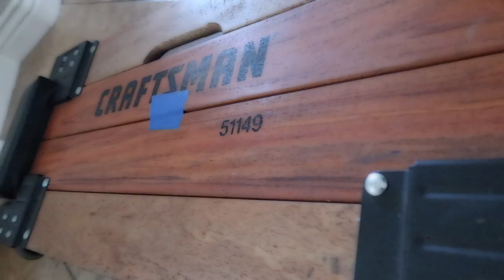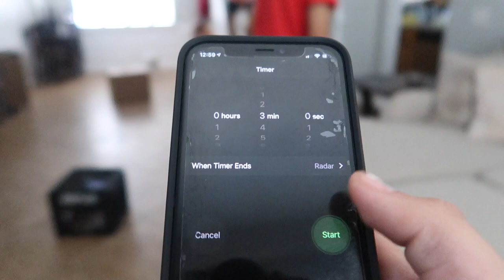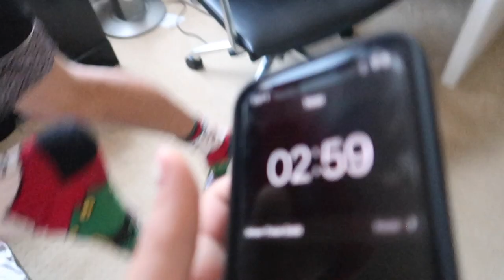Touch the Floor Within 24 Hours, You Lose Your Prized Possession Challenge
This challenge was so HARD I can't believe WON!